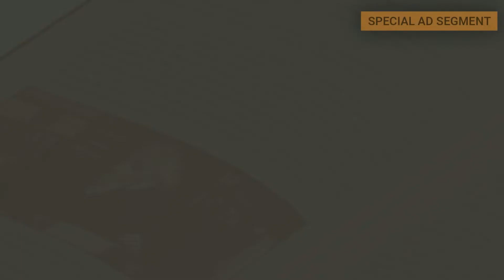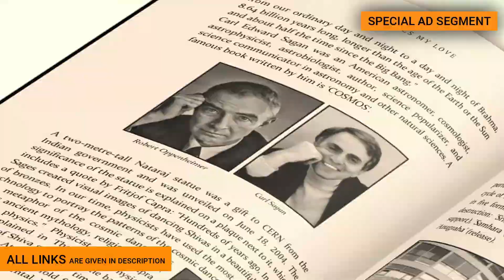Evolution Of The Universe | From the Origin to the Future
Over 13 billion years ago, the entire universe was contained in a singularity tinier than a proton. So how did we get from there to here? and What's its future? Here's a brief version of what we know (so far) about the story of everything.

Animation and Simulation of Universe's Origin, History, Evolution & Future

Presented by PHYSICSworld DATABASE
Script: Shuvadip Ganguli
𝗔𝗹𝗹 𝘁𝗵𝗲 𝗣𝘂𝗿𝗰𝗵𝗮𝘀𝗲 𝗹𝗶𝗻𝗸𝘀 𝗮𝗿𝗲 𝗴𝗶𝘃𝗲𝗻 𝗶𝗻 𝘁𝗵𝗶𝘀 𝘄𝗲𝗯𝘀𝗶𝘁𝗲

0:00 Intro
0:15 Title
0:24 The Universe
0:45 The Big Bang
2:04 The Inflation
2:42 The First 3 Minutes
3:38 The CMB
4:07 The Dark Ages
4:39 The First Stars
5:09 The First Galaxies
5:41 Galaxy Evolution
6:12 The Solar System
6:55 Special Ad Segment
7:25 The Future of Our Universe
9:03 Outro